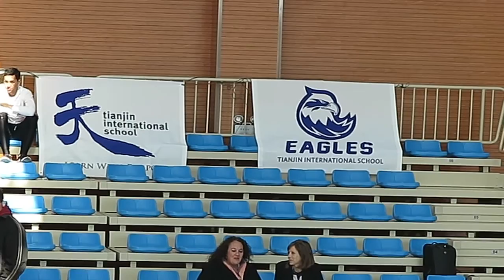2017 ISC Tournament TIS vs Wuhan